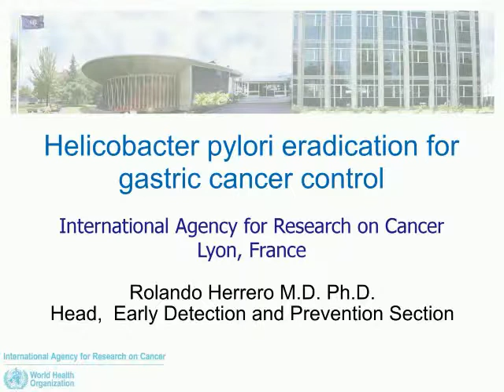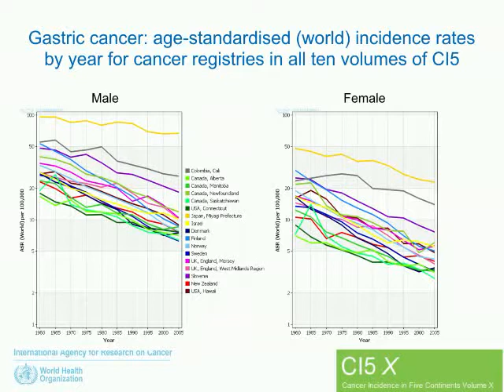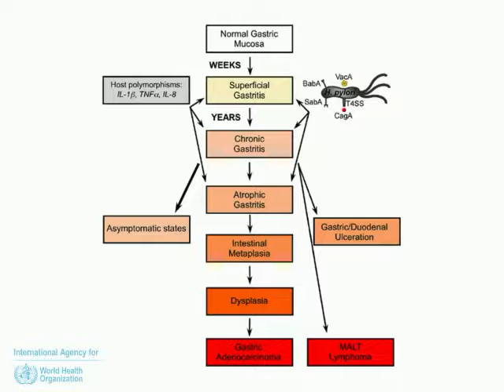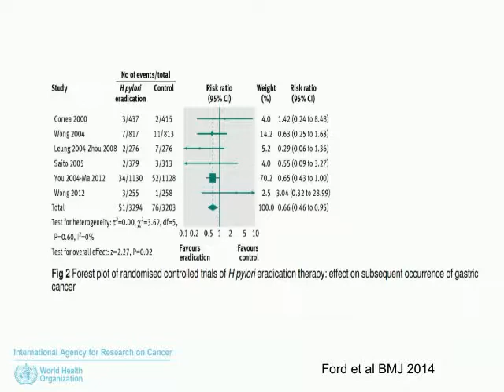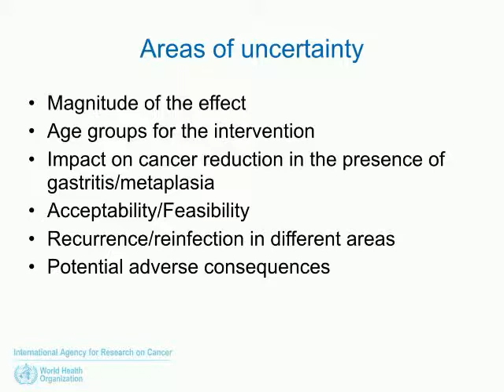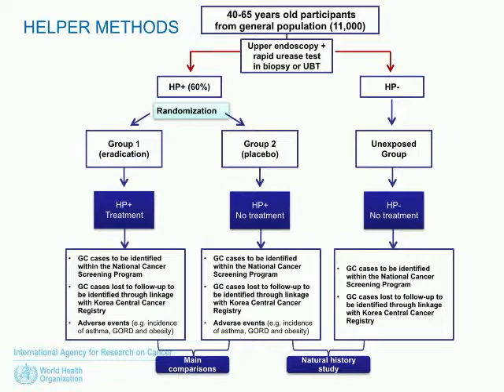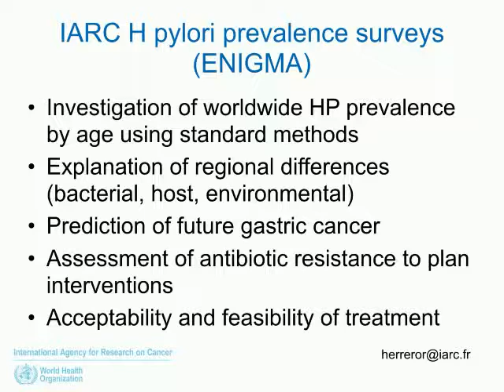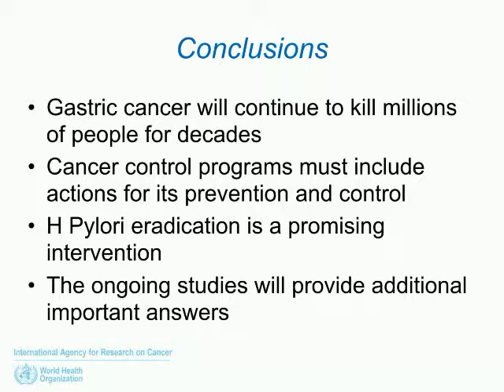H. pylori eradication for gastric cancer control (HIGAN Lecture 3)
presented by Dr. Rolando Herrero (International Agency for Research on Cancer (IARC), World Health Organization(WHO)